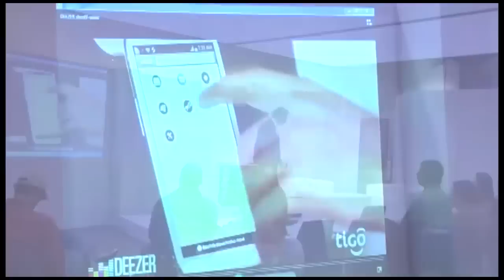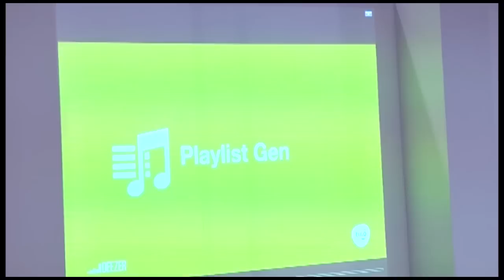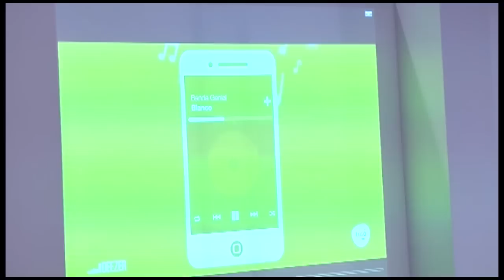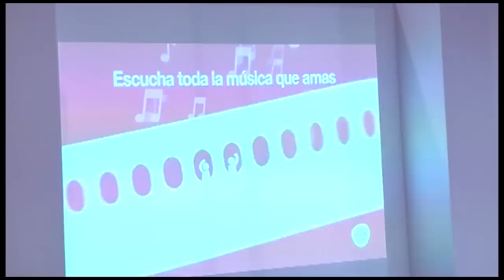José Luis Galan, Alianza Tigo-Deezer: Planes de música ilimitada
En un país como Colombia, en el que la oferta cultural y musical atraviesa por un momento de auge y relevancia, Tigo, continúa con  propuesta innovadora y se une a la plataforma líder en el mercado musical, Deezer, que le permite a los seguidores de la música, la posibilidad de acceder a  la descarga legal de más de 20 millones de canciones en streaming.